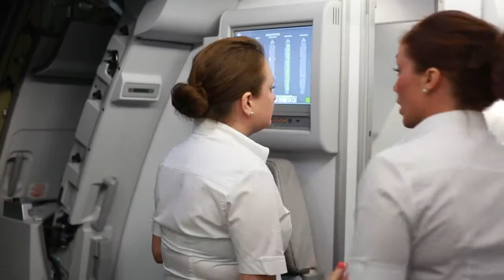A New Charter Capability (2014)